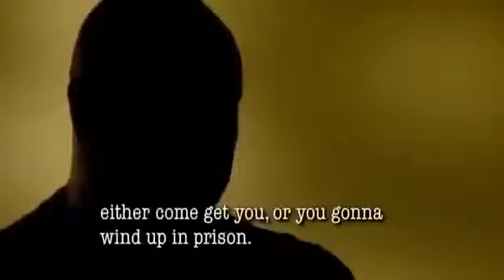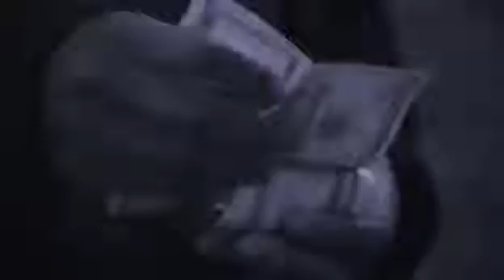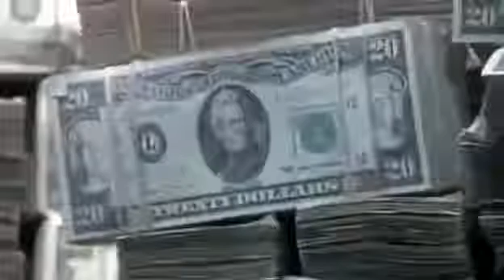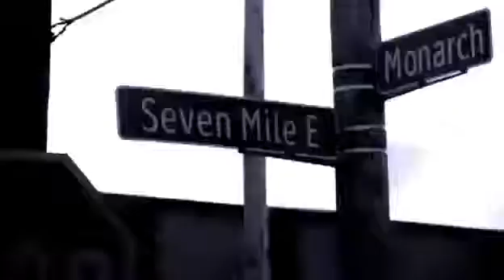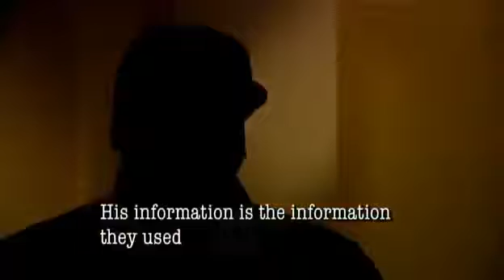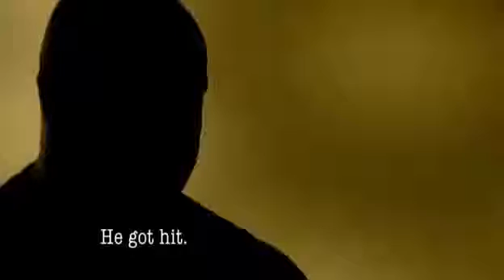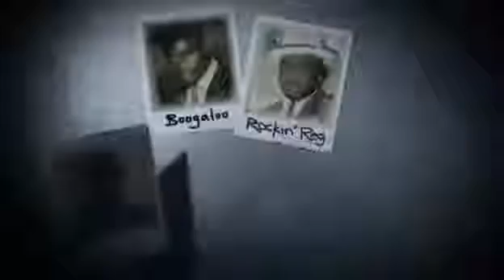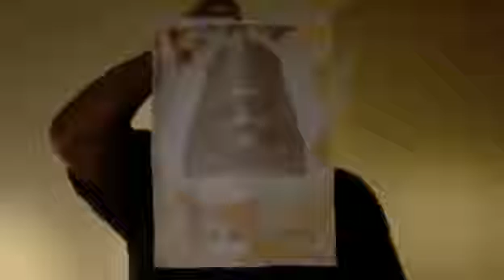Hardest Gang Towns Detroit Documentary 2015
Hardest Gang Towns Detroit Documentary - Gang Documentary Inside Detroit Gang Squad - Crime In The Motor City Crime Documentary Detroit has serious problems with crime, having the sixth highest.

Drug Wars in Detroit: Dangerous Gangs - Crime Documentary 2015 [NEW] criminal organization criminal minds califronia gangs los angelos gangs Abuse injustice correctional prison gangs tatto.